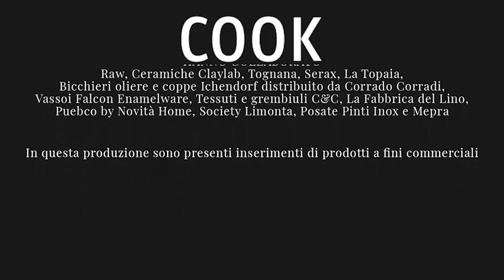L’insalatina di pomodori e gambero di Mazara dello chef Massimiliano Blasone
( Corriere Tv ). Guarda il video su Corriere